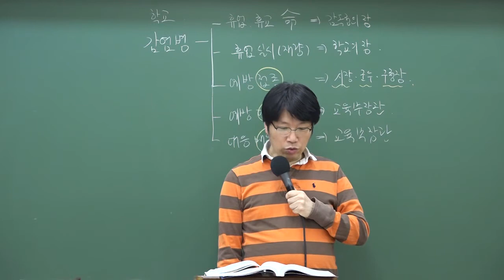9급조리직공무원 완벽 대비 감염병 예방대책